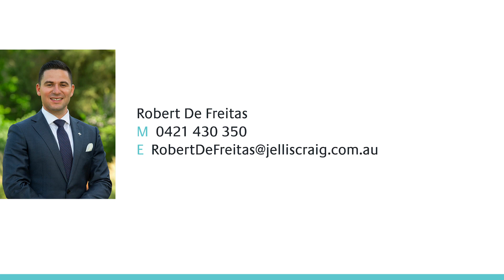70 Mimosa Road, Carnegie